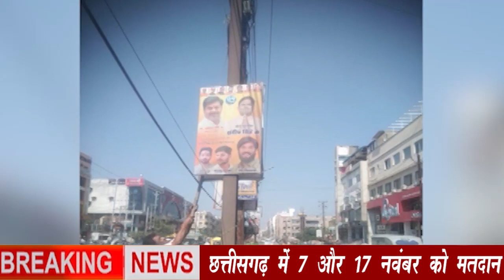Assembly Election 2023 LIVE Updates : विधानसभा चुनाव की तारीखों के ऐलान के साथ चुनावी बिगुल बजा